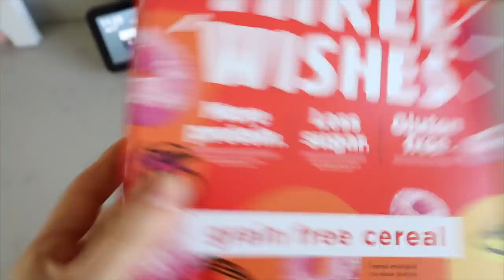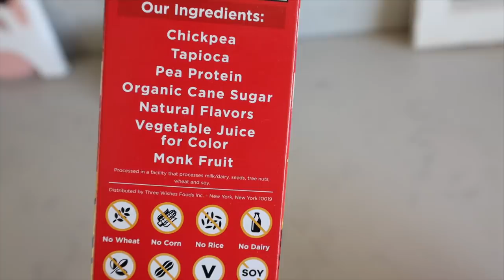asi fue el test del Covid *un dia de nervios* Vlogmas Dia 20